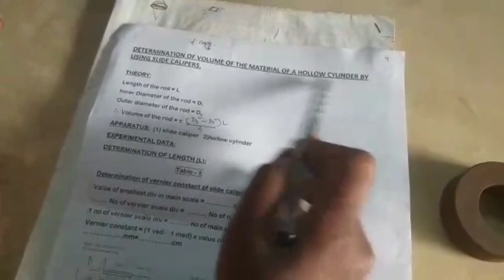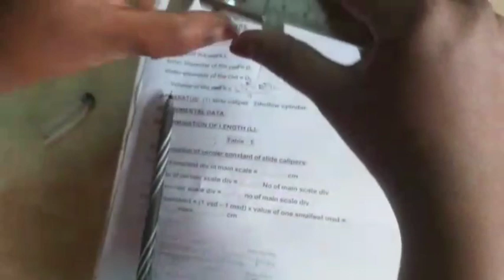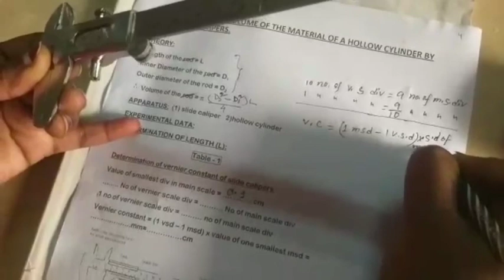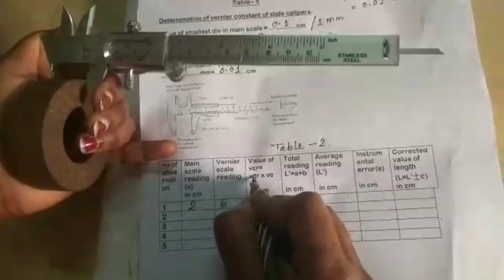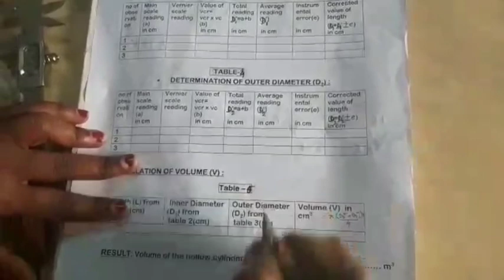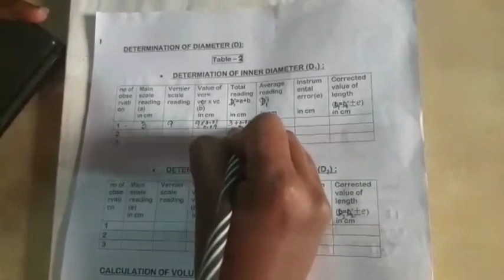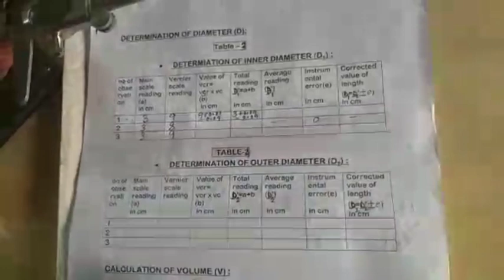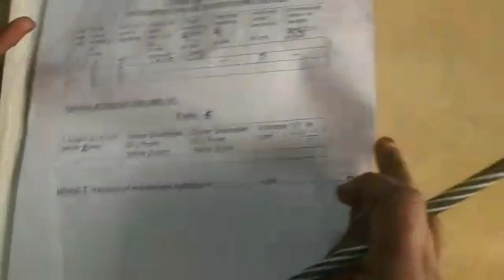slide callipers practical